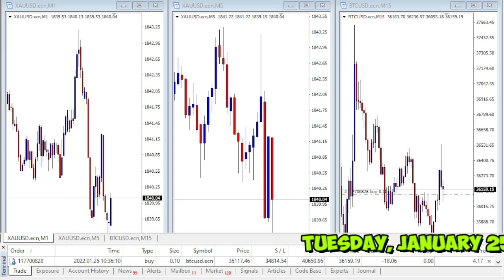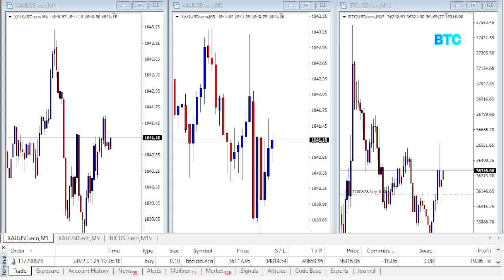Gold Price Today January 25, 2022 what happened with BTC today? | Gold Rate Today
Updates Gold price and see on BTC